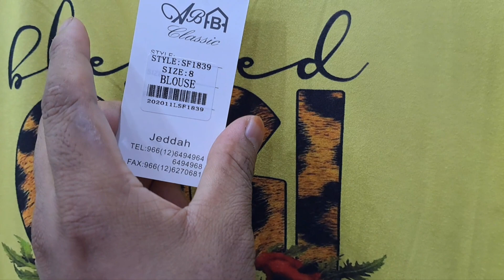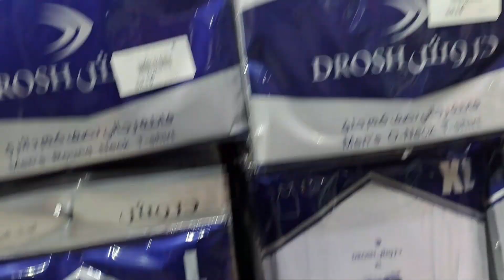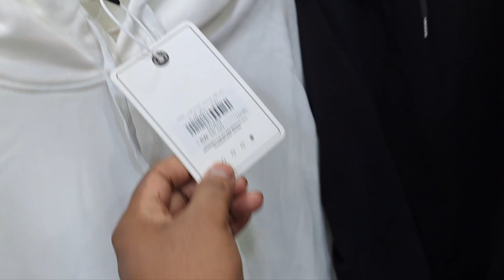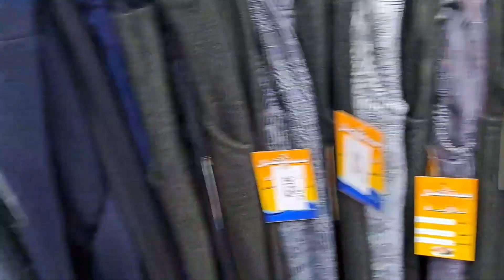Al-ula big shopping 🛍 10 RIYAL Only tishat my youtubechannel vlogs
youtuber volg
youtubeshortsvideo 1
daily VLOGGERS
daily video

thanks for supports 🙏

daily VLOGGERS 😍😍😍
daily youtube vlog
daily Saudi Arabia AlUlA vlog
daily youtube video